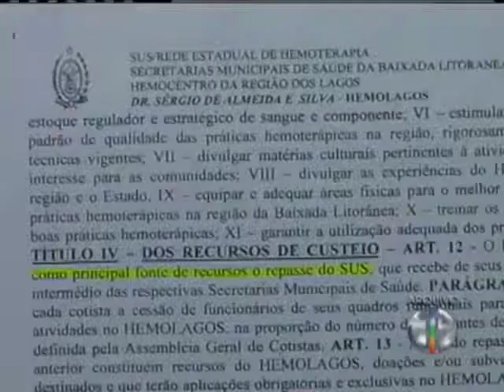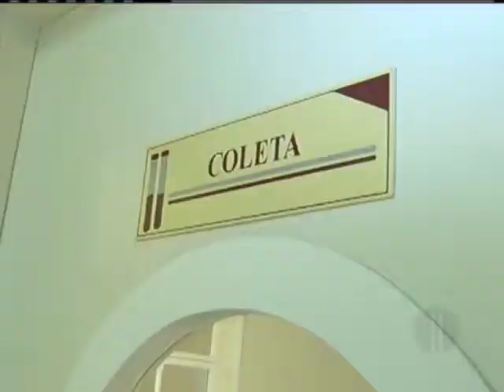A SITUAÇÃO DOS HEMOLAGOS